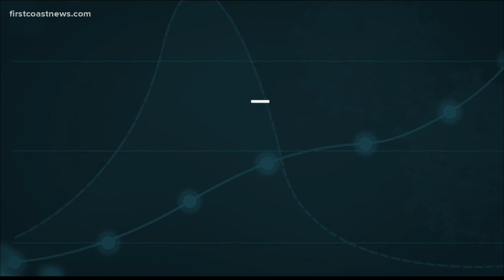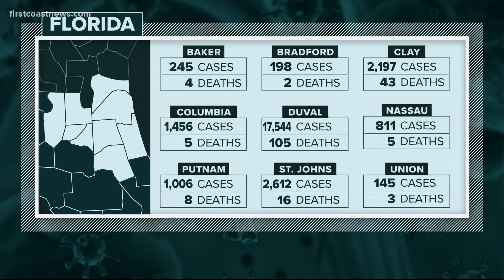Curve in Context: 700 new cases of coronavirus on First Coast in a single day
Tracking the latest coronavirus updates on the First Coast.